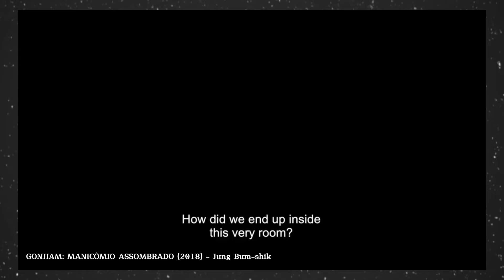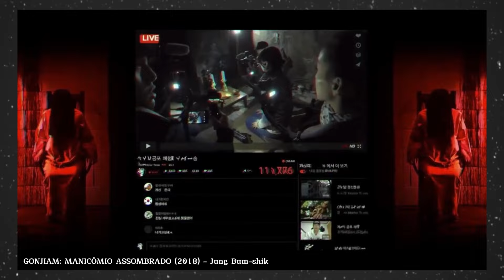GONJIAM: MANICÔMIO ASSOMBRADO - Você NÃO VAI DORMIR!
Um grupo de youtubers vai até um hospital abandonado mal assombrado pra fazer uma transmissão ao vivo.
As coisas não saem como o esperado e o filme em si também não era nada do que eu esperava!!

GONJIAM: MANICÔMIO ASSOMBRADO / HOSPITAL MALDITO
• Original: Gonjiam: Haunted Asylum
• Direção: Jung Bum-shik
• Roteiro: Jung Bum-shik
• País: Coréia do Sul
• Ano: 2018

HELL-OW!: 00:00
Análise SEM spoiler: 00:34
História COM SPOILER: 05:36
Conclusão COM SPOILER: 14:04